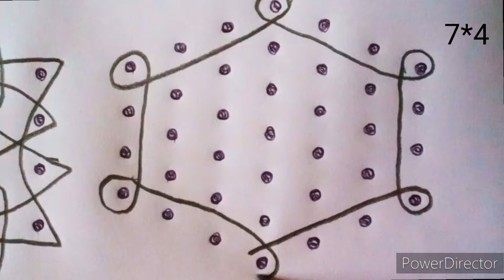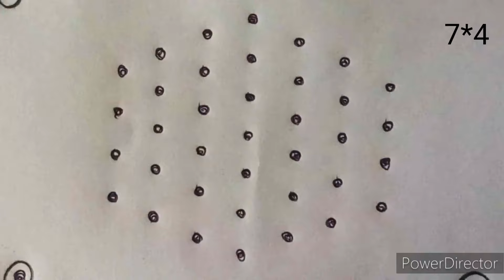7நாள் போட 7 குட்டி குட்டி unique design கோலங்கள் 7 வகை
kolam design simple and easy tamil
simple and best kolam
simple traditional kolam
daily small rangoli design
rangoli design without colour
simple painting for beginners
Colour kolam design
easy rangoli ideas for beginners
Creative design kolam
how to draw kolamdesign
kutty kutty kambikolam
easy sikkukolam design
easy poo kolangal for beginners
flower design kolangal
simple kolam new design images
rangoli design latest model
rangoli kolam easy method
muggulu rangoli design without dots
Kutty kolamdesign
easy and beautiful kolam design
simple rangoli design
new simple rangoli design 2024
rangoli kolangal new model
rangoli design easy simple beautiful and small
hand design rangoli
melikala muggulu design
chukalamuggulu design
beautiful rangoli design
kutty kutty colour kolam design